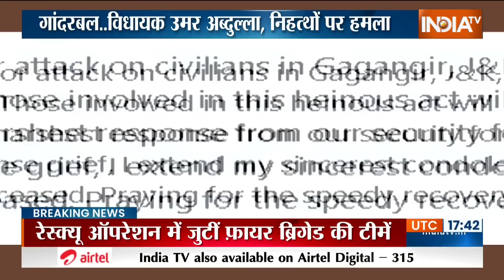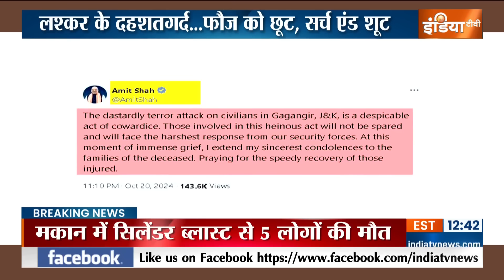J&K Ganderbal Terrorist Attack: नया कश्मीर..सरकार नई..Pakistan की बौखलाहट वही! | Omar Abdullah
J&K Ganderbal Terrorist Attack: जम्मू-कश्मीर के लेफ्टिनेंट गवर्नर मनोज सिन्हा ने गांदरबल अटैक में मारे गए जम्मू के शशि अब्रोल के परिजनों से मुलाकात की..ढ़ांढस बंधाया..और वहीं से आतंकियों को सीधा मैसेज दे दिया..सुरक्षाबलों के खुली छूट दी है..